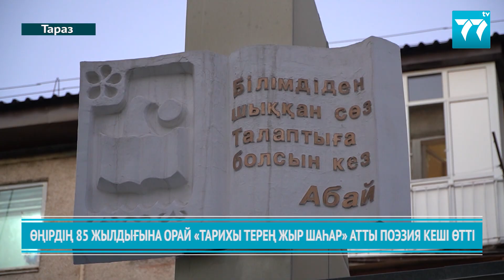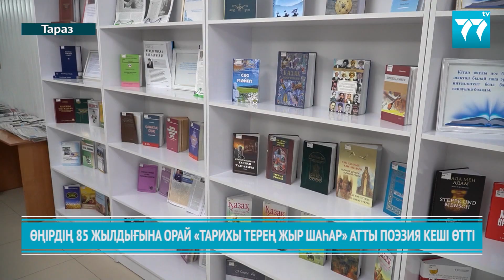ӨҢІРДІҢ 85 ЖЫЛДЫҒЫНА ОРАЙ «ТАРИХЫ ТЕРЕҢ ЖЫР ШАҺАР» АТТЫ ПОЭЗИЯ КЕШІ ӨТТІ